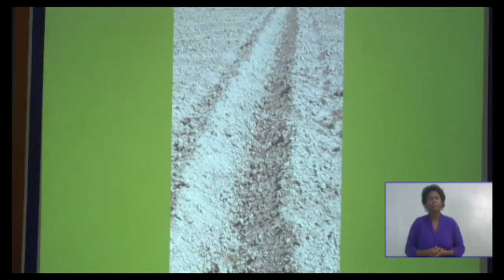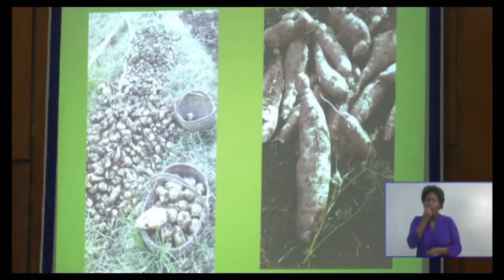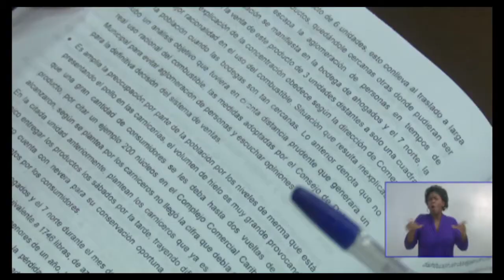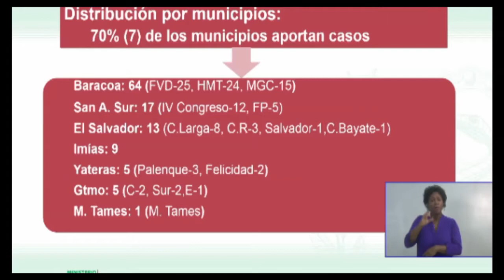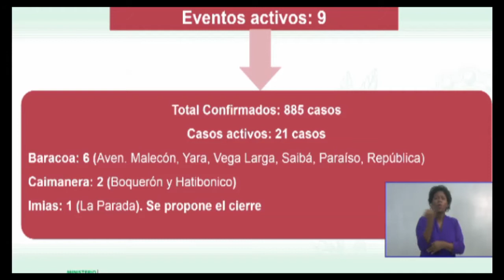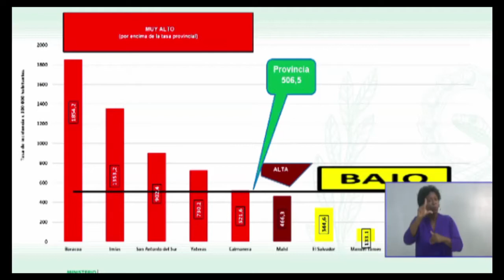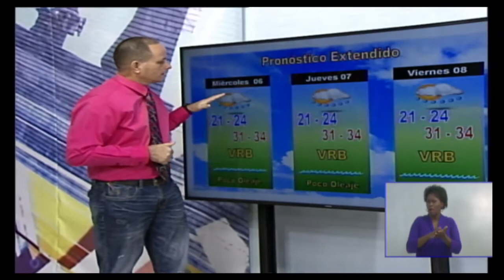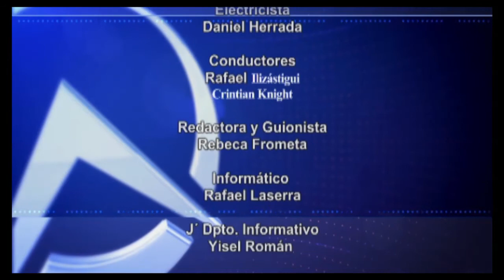A Tiempo: actualidad informativa del 4 Octubre del 2021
Para informarles lo más relevante en Guantánamo,  Cuba y el mundo, Solvisión le ofrece el noticiario A Tiempo.
 De la mano de Rafael Elizastigui y Christian Knight, un fuerte equipo de periodistas garantiza 27 minutos al filo de la noticia.